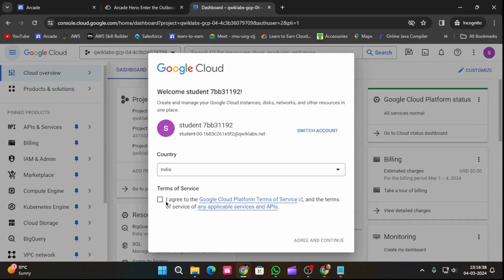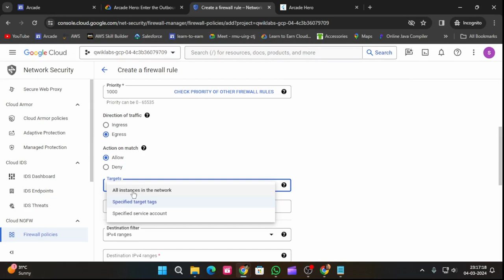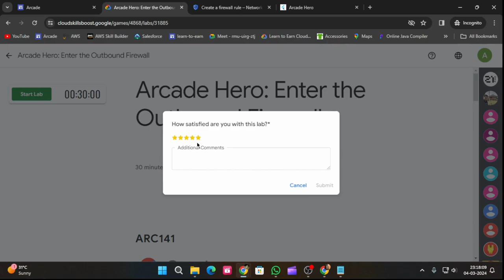Arcade Hero: Enter the Outbound Firewall | Arcade 2024